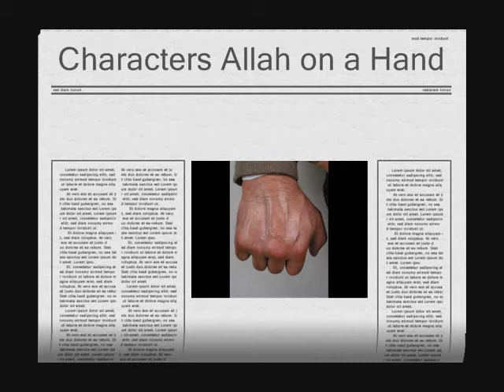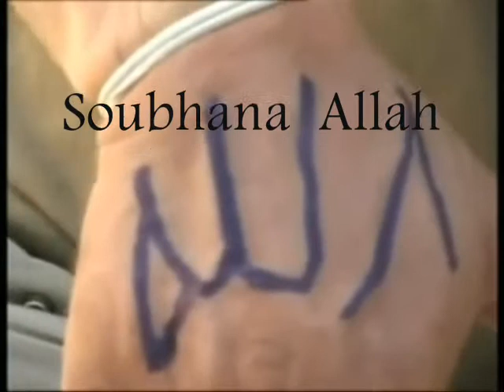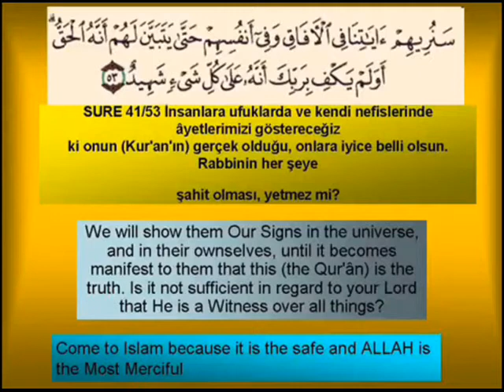Os sinais de Deus(Miracle of allah ZeichenAllah الله)